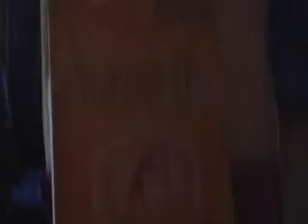Pramit Das-CHARECTOR DHEELA-on ElectricHawaiaanSteelGuitar.. .mp4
*Pramit Das* *Specialist in hawaiaan steel guitar* *highly experienced keyboard player,teaches piano,keyboard,casio,synthesizer,hawaiaan steel/bar guitar* *arranges programs and performs in funtions* *Records as accompanying artist with eminent musicians* Contact : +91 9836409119 Email : * * * I L O V E G O L D E N G U I T A R I S T S U N I L G A N G U L Y * * *